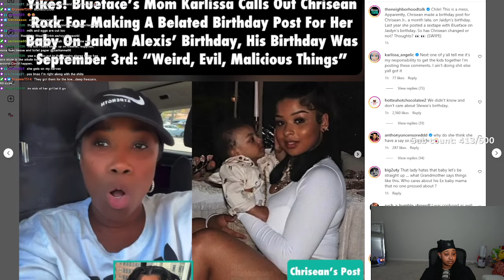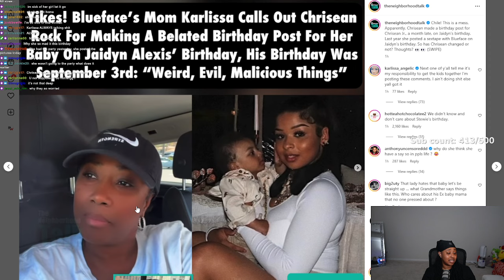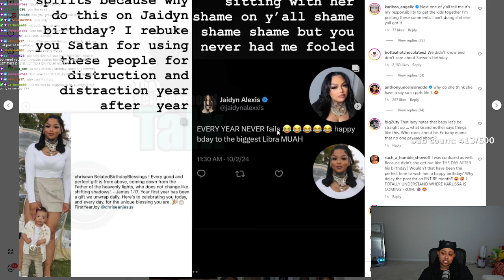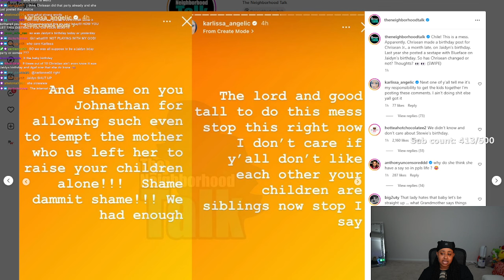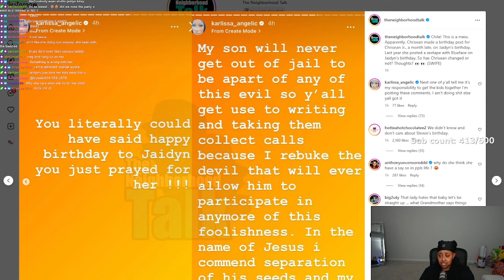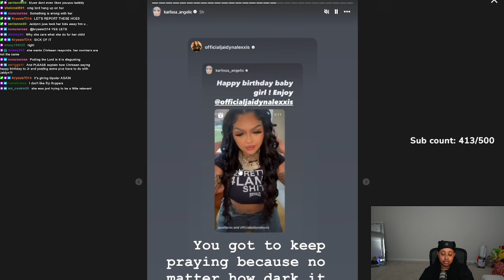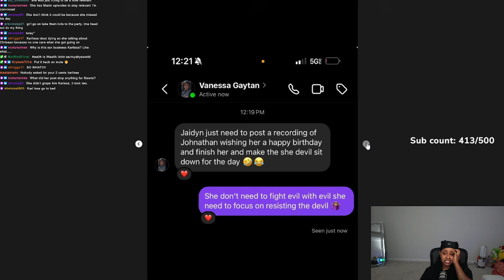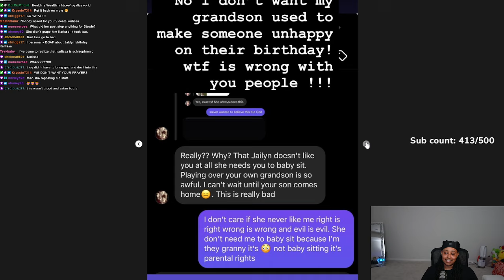Chrisean had a party for "Chrisean Porter" on Jaidyn Birthday and Jaidyn and Karlissa M@D 🤣